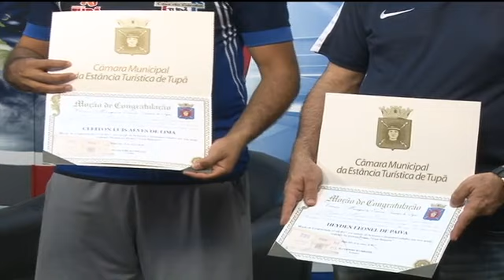Ver. Alexandre Scombatti recebe Tupã Basquete - Bloco 1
Ponto de Vista com o Vereador Alexandre Scombatti recebe Tupã Basquete - 22/03/2014